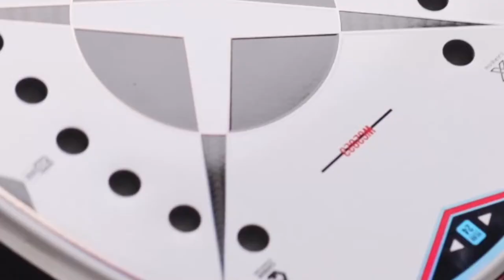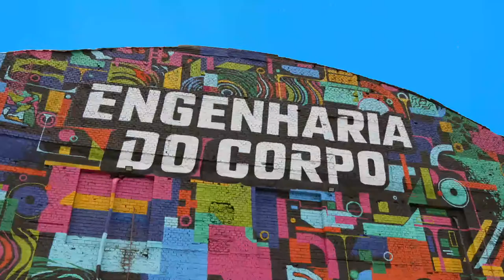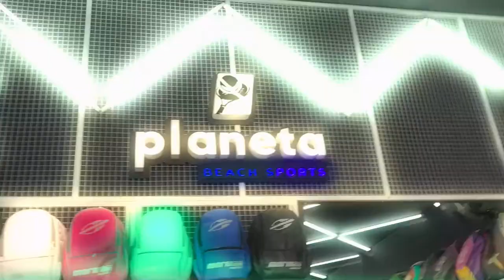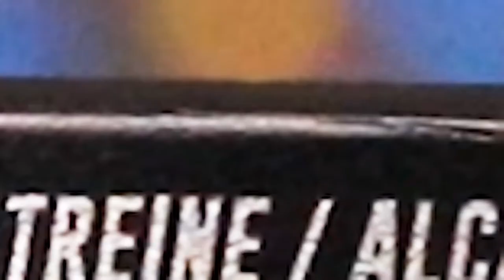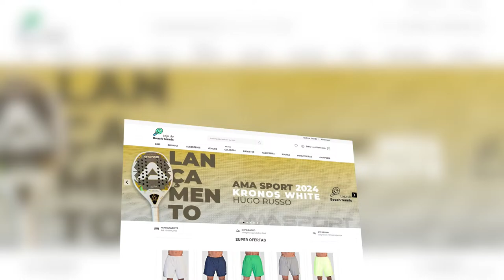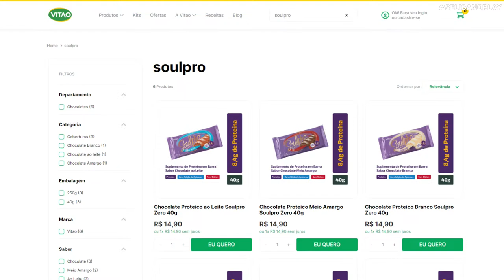1° RODADA: ARTHUR LORDELLO/ MAURICIO MOLA X ANDRÉ BARAN/ MICHELE CAPPELLETTI - BT400 PETROLINA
ITF BT400 - PETROLINA EMS ARENA

CATEGORIA PROFISSIONAL

ARTHUR LORDELLO/ MAURICIO MOLA X ANDRÉ BARAN/ MICHELE CAPPELLETTI